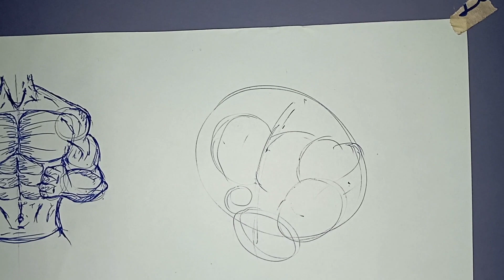How to draw a body for beginner tutorial Drawing class